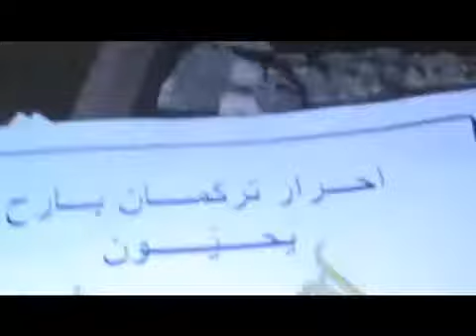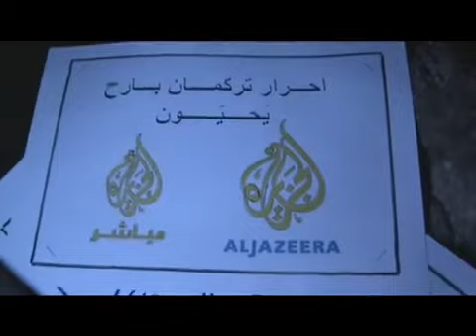حلب - تركمان بارح || جمعة جمعة الزحف الى الساحات 30-12 ج2